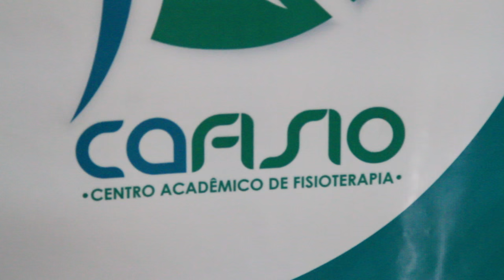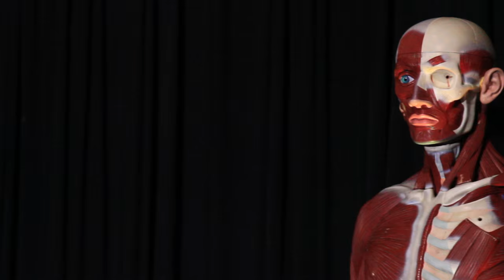VT UNINOVAFAPI FISIOTERAPIA